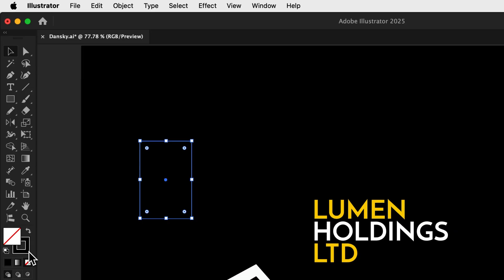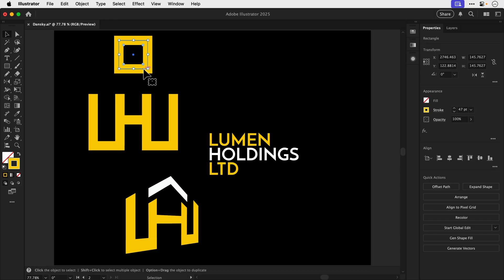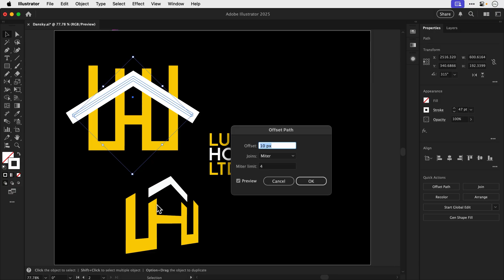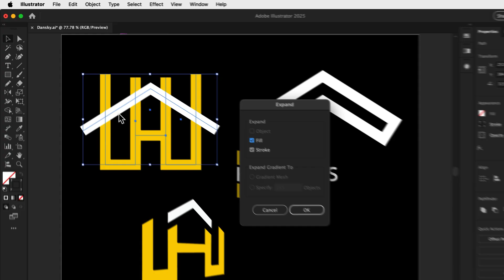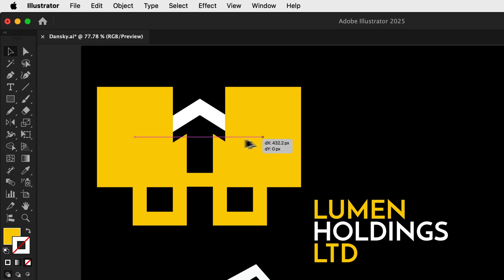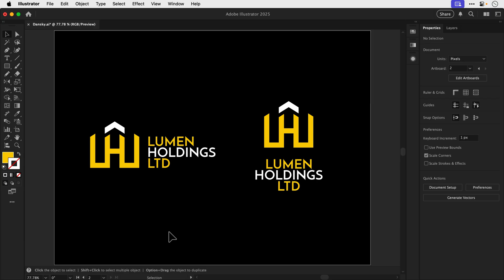Pro Secrets: Make Precise Logo Designs in Illustrator